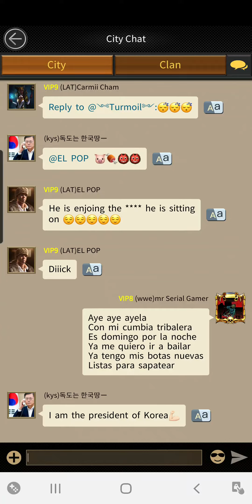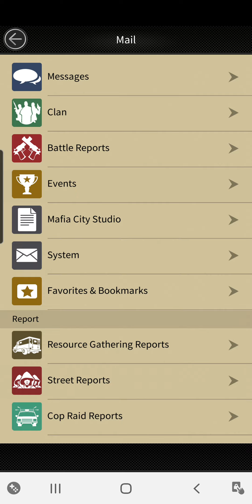Mafia City | Day 3 Holloween Decryption Game Prizes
This is the Prize list for the third day, combinations and synthesized magic gifts list.